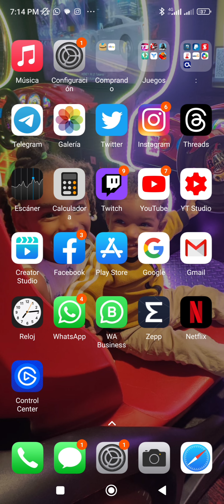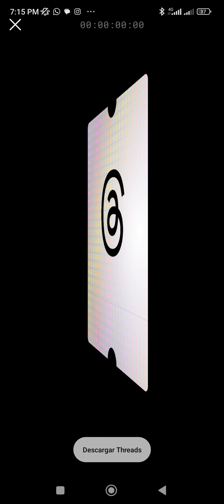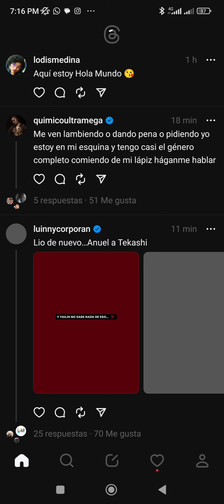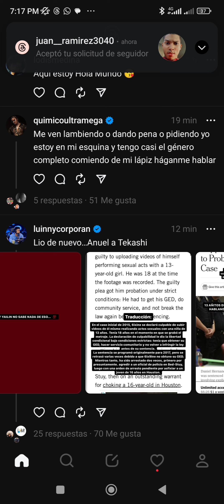Cómo Enlazar Threads con Instagram / Crear Cuenta Fácil y Rapido